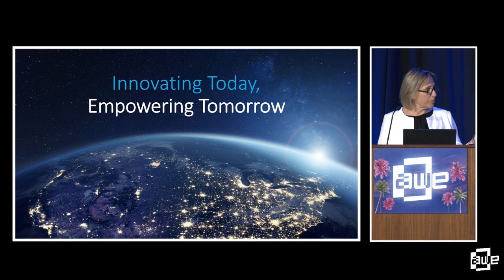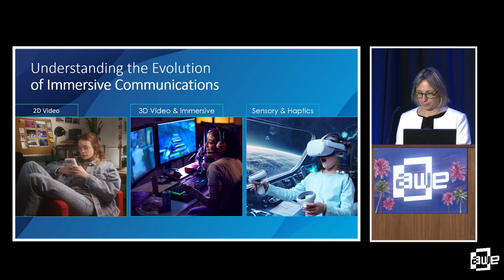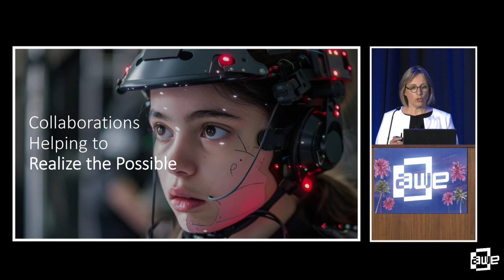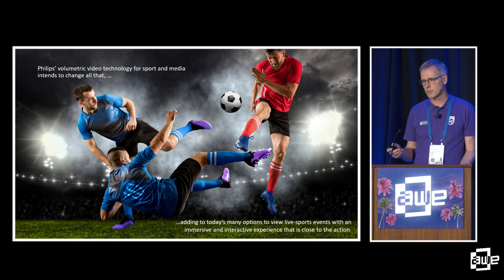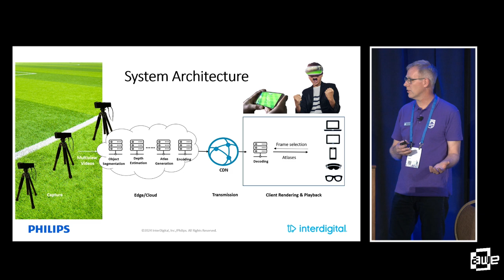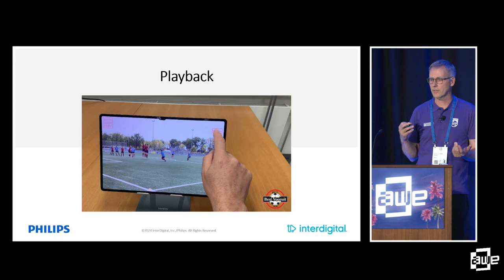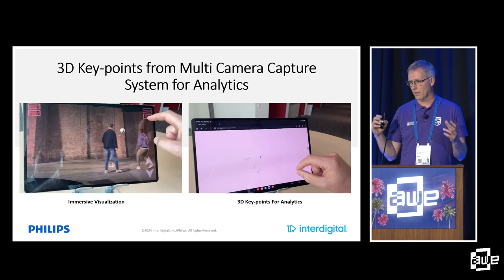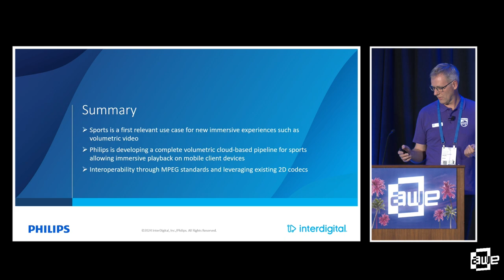Empowering Immersive Sports Experiences By Valerie Allie and Christiaan Varekamp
Enhanced connectivity and emerging immersive technologies will enliven virtual experiences with sensations only achievable in the physical world today. New haptic innovation and improvements in volumetric sensing and communication will facilitate an exciting future for XR and immersive use cases.

Live and Esports have attracted huge streaming audiences worldwide, and immersive technologies will add a new level of depth to the experience that will make audiences feel engaged like never before. These represent the first of many experiences to be enhanced by volumetric video capture, streaming, and haptic feedback technologies. Standards such as MPEG Visual Volumetric Video-based Coding and other MPEG Immersive standards play a critical role in ensuring interoperability across such new and emerging immersive experiences, while maintaining data rates that are sustainable and economically viable for the industry.

InterDigital’s Video Lab and Philips IP&S will demonstrate their contributions to video codecs and volumetric capture technologies that empower the sharing of scalable XR solutions across a variety of platforms, particularly for Immersive Sports Experiences.